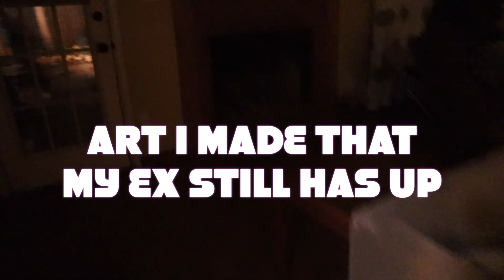another week in austin, texas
i get my hair fixed by @coldaslucas aka grace kirk, marnie, cristina and i do mics, you guys get some tea and we go over to my exes house and snoop around. enjoy